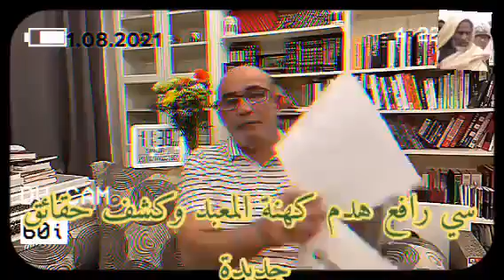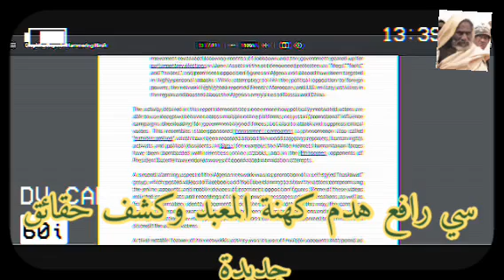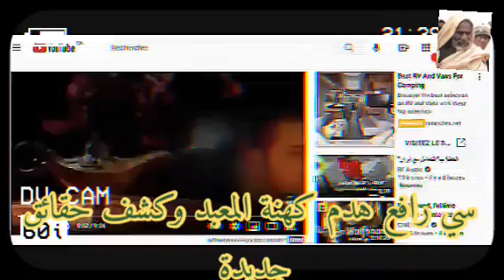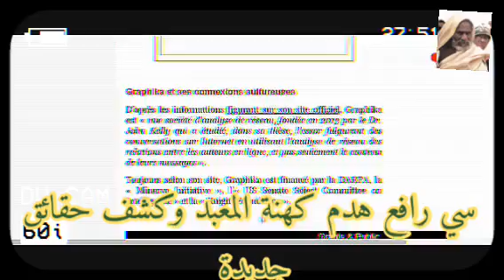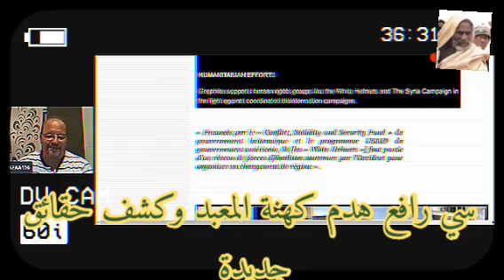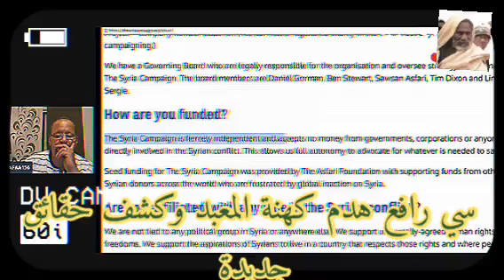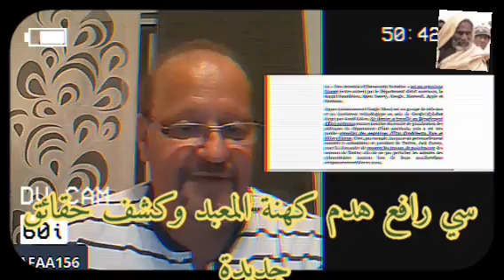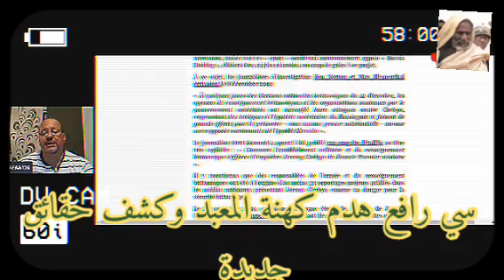حسب المحلل والخبير الجزائري رافع حركة رشاد تورط منظمة أمريكية والفضاء الازرق.. فايسب......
شياطين انسية تعمل ليل نهار لضرب استقرار الجزائر 🇩🇿